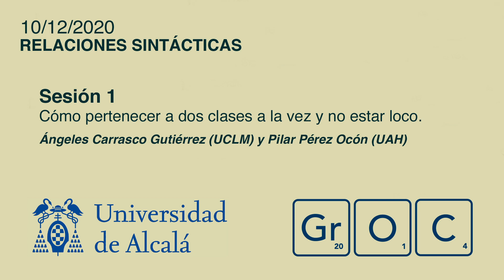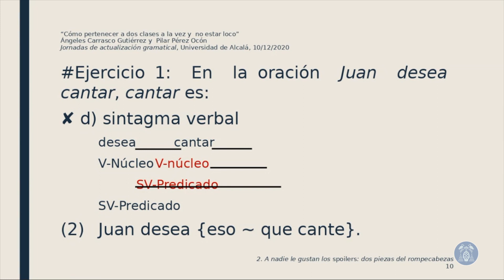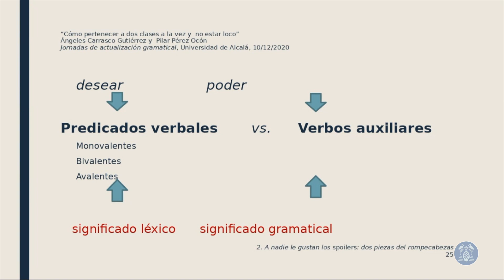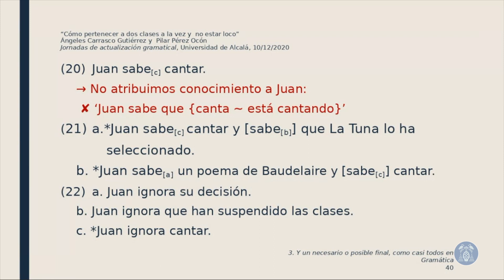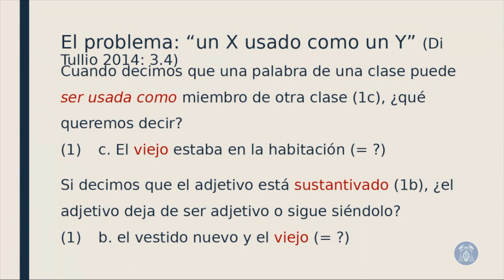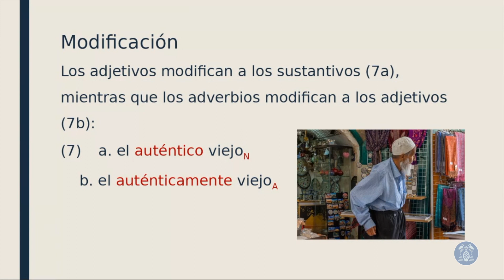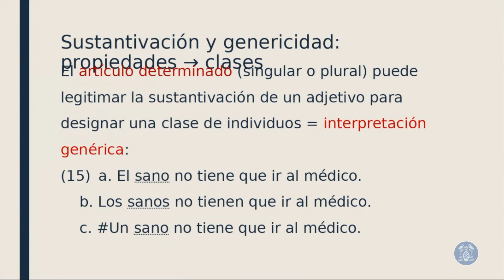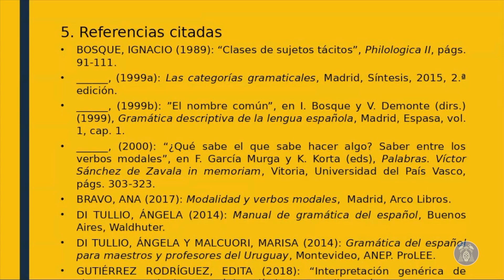Jornadas GrOC de actualización gramatical - Sesión 1 (10 dic)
Jornadas GrOC de actualización gramatical UAH (9-10 diciembre 2020)
Sesión 1. 'Cómo pertenecer a dos clases a la vez y no estar loco.' Ángeles Carrasco Gutiérrez (UCLM) y Pilar Pérez Ocón (UAH)